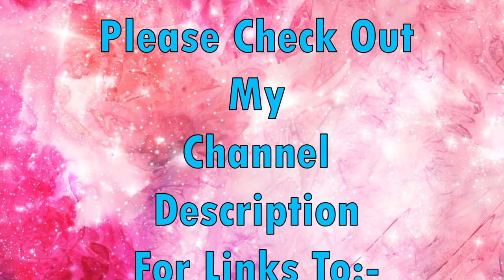Tony Smith - Constant Craving(Cover)[Pop].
This is a tune by K.D. Lang.